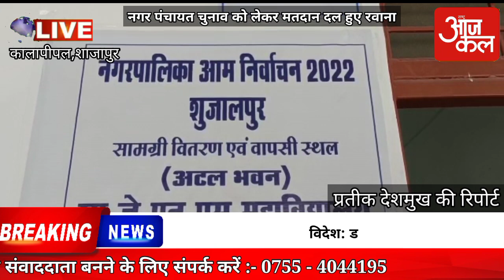नगर पंचायत चुनाव को लेकर मतदान दल हुए रवाना